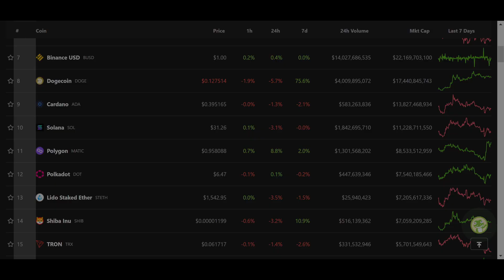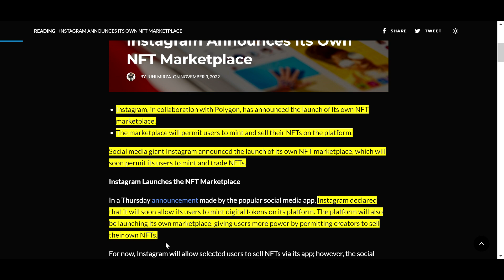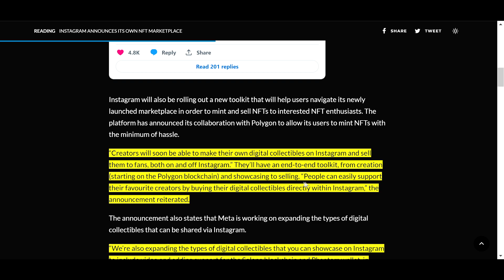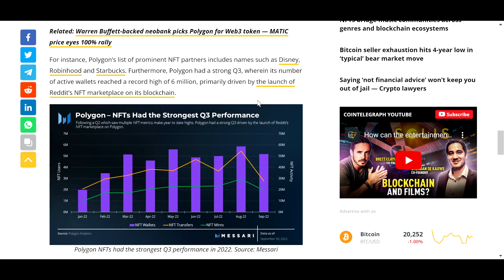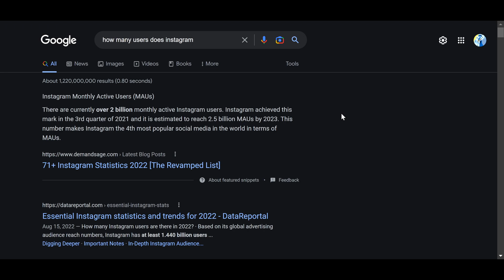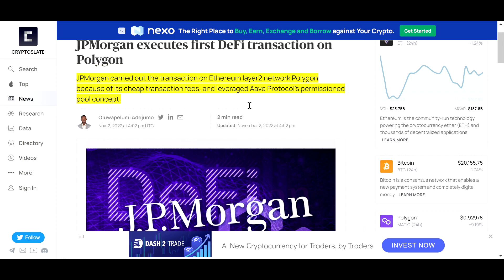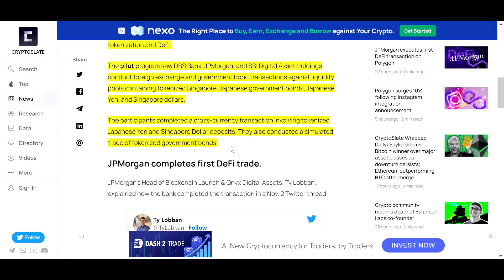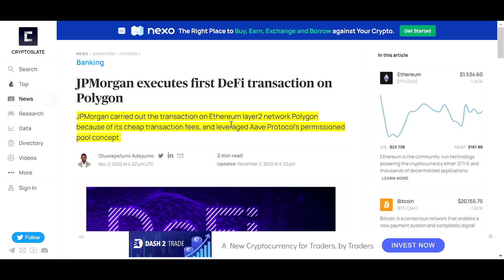Polygon MATIC - THIS is why MATIC will be TOP 3!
Polygon MATIC, MATIC Polygon, Polygon crypto, matic coin. These are just a few of the words you'll see in this latest update to the crypto community's Polygon cryptocurrency project.

As you may know, Polygon MATIC is a classic cryptocurrency project that offers a secure and easy way to buy, sell, and trade digital assets. In this latest update, we've made some significant progress to the long-term sustainability of MATIC, including:

- Polygon's massive partnership
- Polygon NFT and NFT marketplace
- JPMorgan and govt bonds using MATIC

Watch the video for a better explanation!